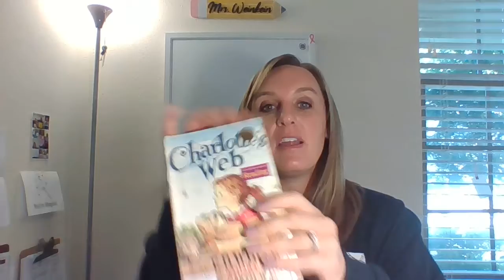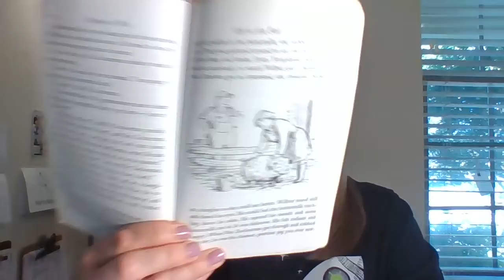Chapter 16 Off the Fair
Read Aloud:  Charlotte's Web